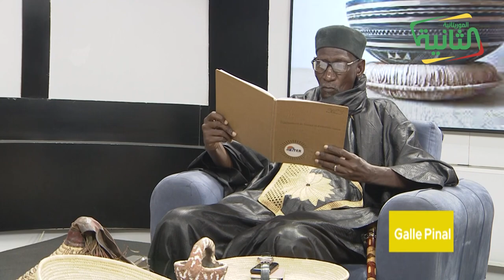GALLE PINAL 23-08-2023